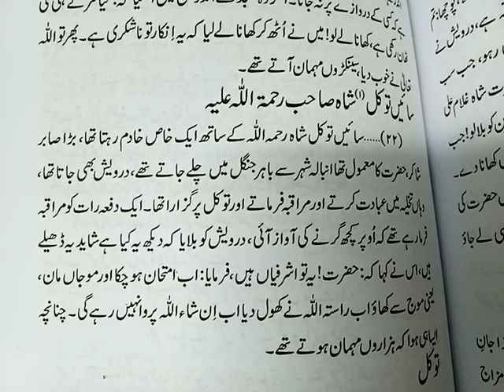Shah Abdul Qadir Raipuri | शाह अब्दुलकादिर रायपुरी |Clip 10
Wali Allah , Qutab ul Irshad, Shah Abdul Qadir Rahmatullah Ale kay  irshadat

शाह अब्दुलकादिर रायपुरी
ملفوظات شاہ عبدالقادر رائے پوری ، مولانا محمد انوری لائلپوری
Islamic Bayan
Islamic Sector
Farhat Hashmi
Bilal Jhangir
Multi Channel
Tariq Jamil
deenpur shareef
TALAASH
Wazaif
masnoon duas
Perfect Islam
Risala Wazaif
PeerAbuNuman RizviSaifi
Sachy Wazify
ROHANI WAZAIF
Zakir Naik
Tariq Ramada
Tariq Jamil
Taqi Usmani
Allah Wasaya
Iqbalsalfi
pir hafiz iqbal quraishi
TALAASH
Muhammad Ali
Urdupoint.com
Rohani ilaj Aur Istakhara
Muhammad Ali
Darwaish Tv
Jamia Farooqia
Zaheer Azmi
Kami ki bat
Waseem Vlog
Wasaifonline786
Abu Raihan Mohamadi
Youth Club
MrBeast
Islami Sector 2.5M
Urdu Stunt
Universal Info
Naat
surah baqarh
hadeessharif
islamic naat
khwab mein
islamic channel
islami channel online
quran classes
Trueislamicinfo
islamic knowledge
Zafar Islamic
Shaz Group Official
Khalid Palanpuri
Faizan Media House
RAHE HIDAYAT
Noorani Baate
Mohib Ullah 245 Tablighi Bayanat
Islamic Voice
MuftiTariqMasoodSpeeches
TariqMasoodExclusive